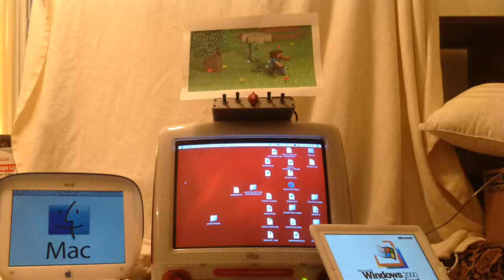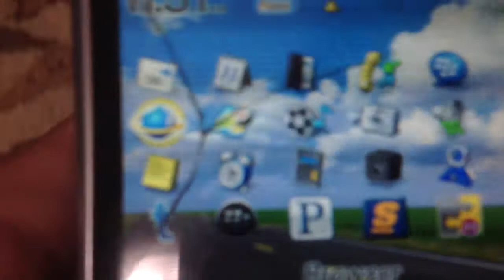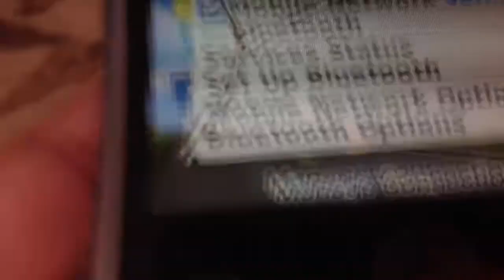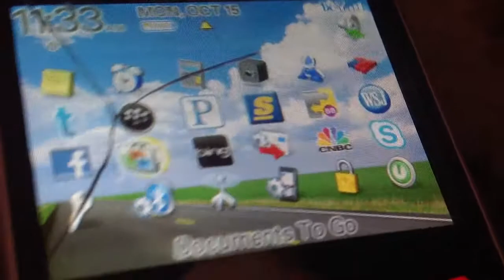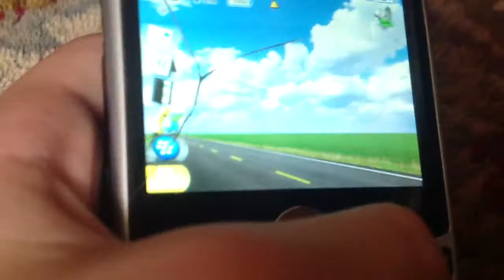Blackberry Phone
I got this phone from  someone I don't know much about blackberries so this video will show you about some things